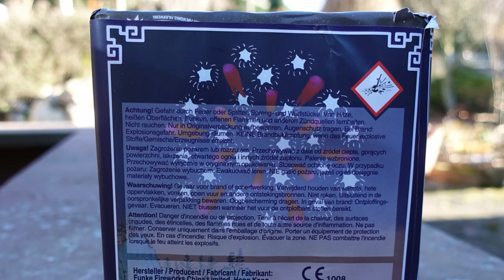Funke Frozen Blood | 25 Schuss Premium Batterie | BLUTROTE Sterne [Full HD]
Heute im Test: Funke Frozen Blood

* Kamera, Camcorder, Videoequipment:

*2x "3-Flammen-Zigarrenbrenner"

* 2x BESTER Brenner (Sturmfeuerzeug)

Mein externer Speicher (Festplatte):

Mein Camcorder:

Mein (Stereo)-Mikrofon:

Meine Action-Kamera

Mein Mikrofon (Videovertonung):

Meine (Foto)-Kamera:

KEEP WATCHING.